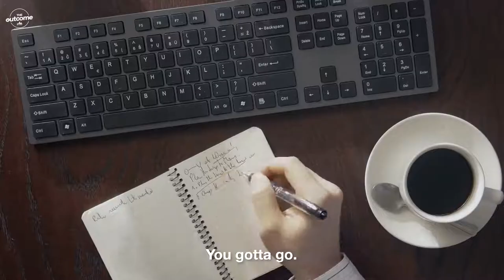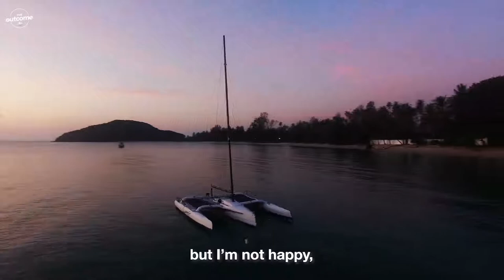Should You QUIT Your Job? The Most Life Changing Speech Ever!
Should you quit your job and start a business? Joe Rogan & Garyvee talks about how to know when to quit your job and how to actually do what you love. This will be the most life changing speech you will see. It will motivate you to quit your job at the right time.